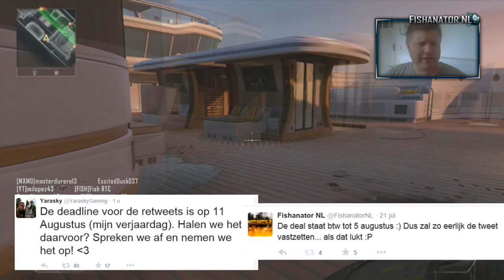FISH GAAT KAAL!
6 augustus ga ik KAAL! Natuurlijk zal dit DIRECT online komen!
7 augustus is mijn verjaardag! Thanks voor alle RT en steun!

Epic thumb by: TheKing77nl